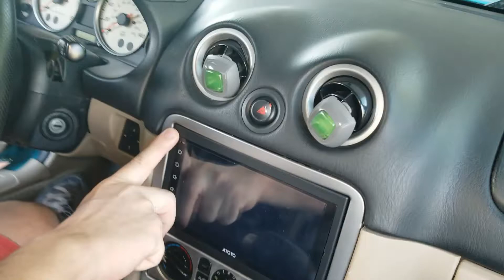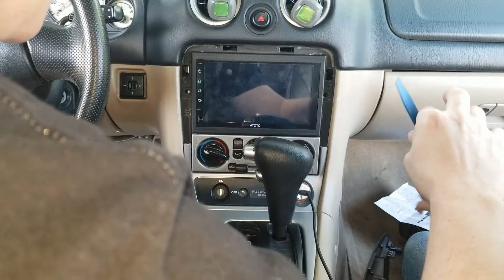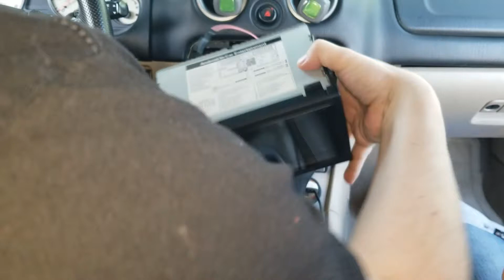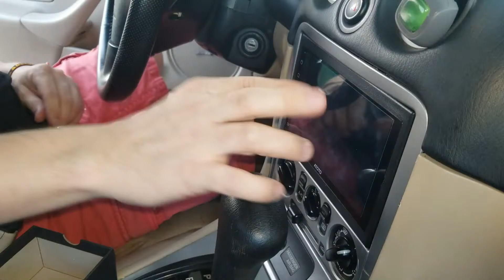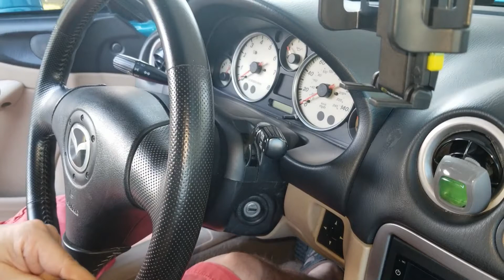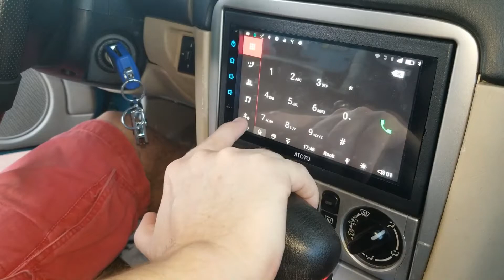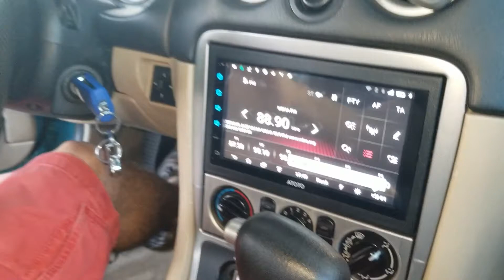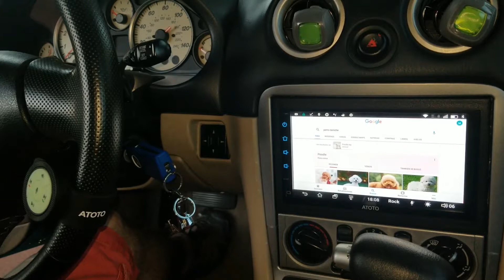▷ INSTALACIÓN: Como conectar los mandos del volante a la radio ATOTO A6 en el auto Mazda Miata NB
En este vídeo te mostramos la instalación del mando del volante a la radio Atoto A6. En este caso trabajaremos en un auto Mazda Miata NB.

Wireless Steering Wheel Control